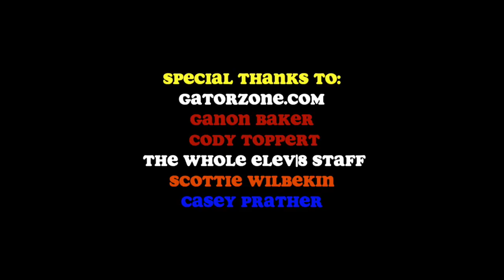Scottie Wilbekin and Casey Prather Pre-Draft Journey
These 2 Gators have a bright future, great people and hard workers!! Don't sleep on them!! Casey can get to the rim at will and loves to compete he thrives off of intensity and can hit an array of shots off the dribble plus off the catch. He has hops for days and will dunk on you. He's also humble cool and down to earth.

Scottie is an absolute killer when it comes to using screens and hitting shots, he will pull up in the pocket or hit you with a one two move and flow right into a pull up jumper in your grill. His IQ is also very high. Scottie will be slept on, but i guarantee he will surprise ALOT of people! Also a great person to work with.

It has truly been a pleasure to wrk with these 2